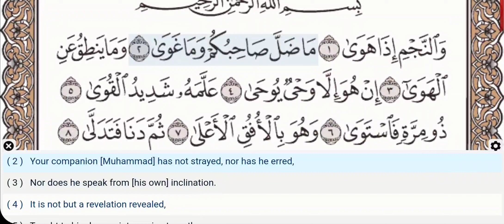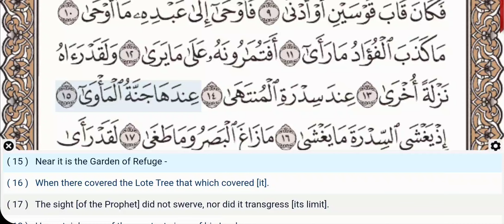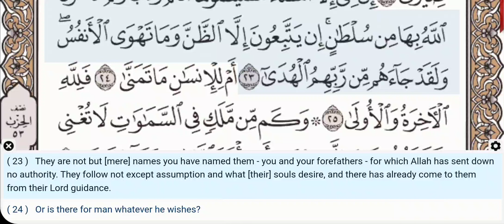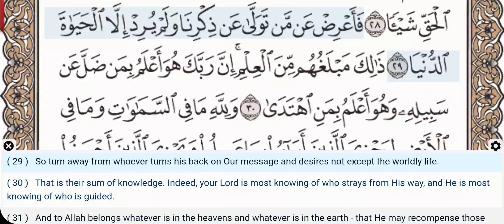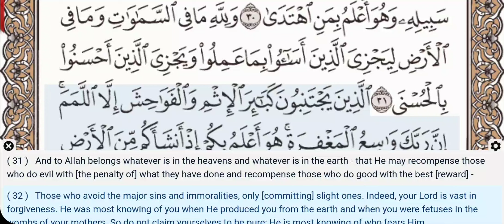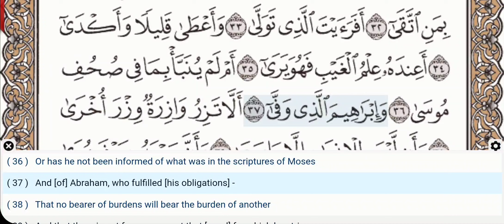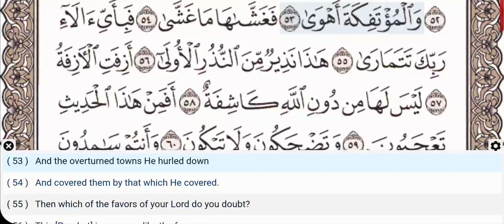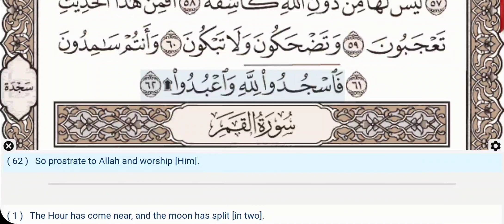53 - Surah An Najm - Abdul Basit (Mojawad) - Quran Recitation, Arabic Text, English Translation